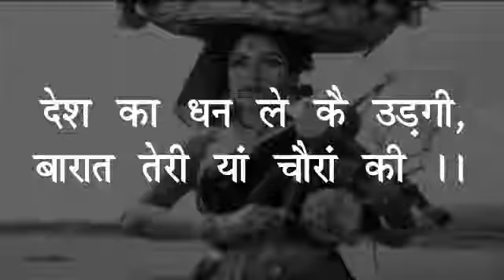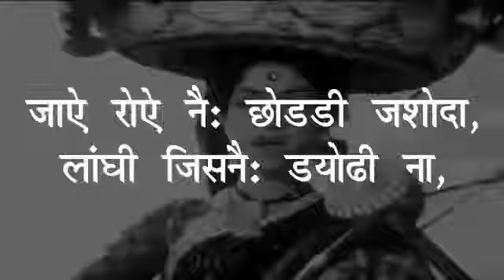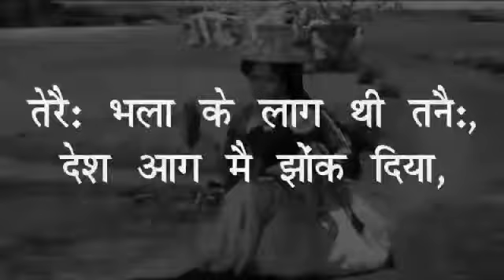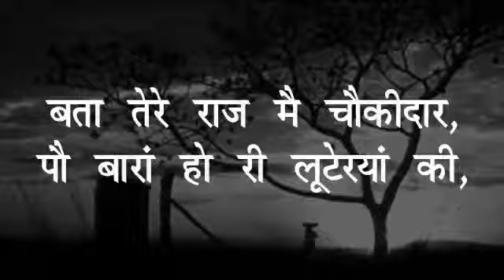बता तेरे राज में चौकीदार पौ बारां हो री लूटेरा की Bata tere raj me Chokidar Po bara hori lootera ki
बता तेरे राज में चौकीदार
पौ बारां हो री लूटेरा की
देश का धन ले के उदागी
बारात तेरी यां चौरा की